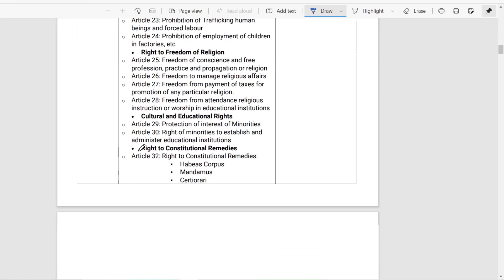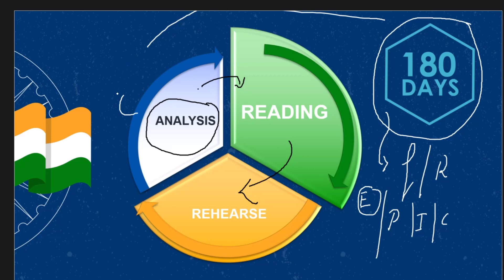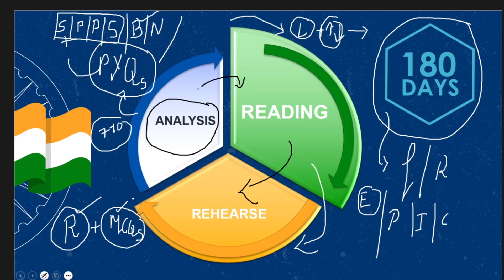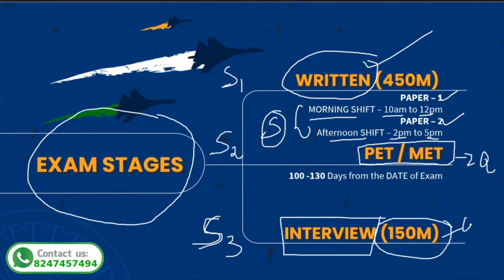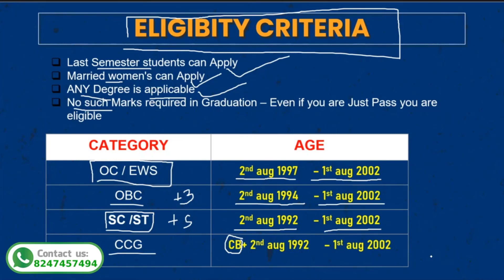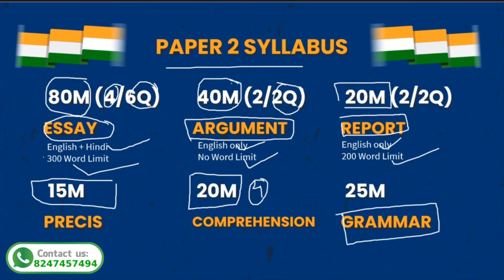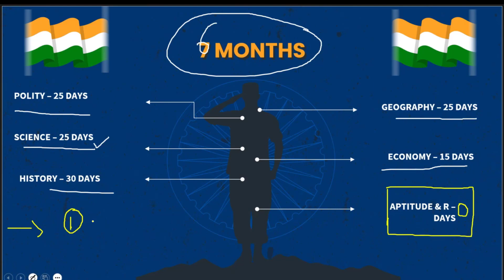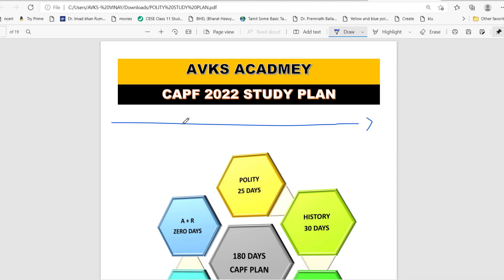CAPF 2022 Strategy | 180 Days STUDY Plan CAPF 2022 | Books , Syllabus, Exam Pattern, CUT OFF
In This vide we are Discussed how to crack capf in 6months in very 1st attempt and 180Days study plan
AVKS CAPF 2022 COMPREHENSIVE TEST SERIES programme in the name of PRATIBHA to be Launched
🅿️🆁🅰️🆃🅸🅱️H🅰️ BATCH - 1 / 100 Students

Video Highlights
00:00 Introduction
03:20 How to start
08:40 CAPF common Questions
13:30 What we will discuss today
14:10 Exam stages and Eligibity criteria capf
19:25 CAPF PAPER 1 and PAPER 2 Syllabus
24:10 CAPF TARGET MARKS
26:40 Preparation plan
28:50 CAPF BOOKS
capf preparation quora
capf preparation material
capf preparation time
capf preparation mrunal
best book for capf preparation
upsc capf preparation book
capf ac preparation
capf paper 2 preparation
capf ac preparation in 2 months
upsc capf preparation
mrunal capf preparation
upsc capf preparation quora
capf exam preparation
capf ac preparation quora
capf 2022 preparation
capf interview preparation
capf 2022 preparation
tips to crack capf
can i crack capf ac in 10 months
capf ac success stories
capf syllabus
how tough is capf ac exam
assistant commandant exam quora
capf ac books quora
capf full form